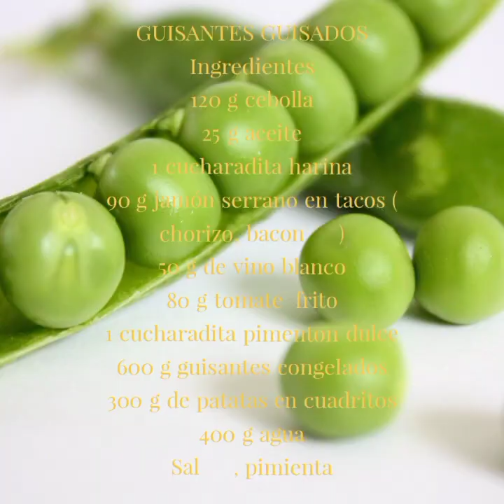Guisantes guisados, fácil y rico con Thermomix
Ingredientes:120 g cebolla,,25 g aceite, 1 cucharadita de harina,90 g de jamón en taquitos(chorizo,bacon),50 g vino blanco( brandy),80 g tomate frito, pimentón,600 g guisantes congelados,300 g patatas en cuadritos,400 g agua,sal, pimients
Preparación:poner la cebolla y el aceite en el vaso 2 seg/vel 5. Sofreír 6 min/ varoma/vel cuchara. Agregar la harina y el jamón 1 min/varoma/giro inverso/ vel cuchara
Añadir el vino 2 min/varoma/ giro inverso/vel 1 sin cubilete. Poner el tomate y pimentón 2 min/varoma/giro inverso/ vel 1. Colocar la mariposa,poner guisantes y patata 4 min/varoma/ vel cuchara.Añadir agua,sal y pimienta 18 min/100/vel cuchara.Repisar unos minutos
Que aproveche!!!
Si quieres saber más recetas o necesitas ayuda con tu Thermomix, contacta conmigo en comentarios, gracias